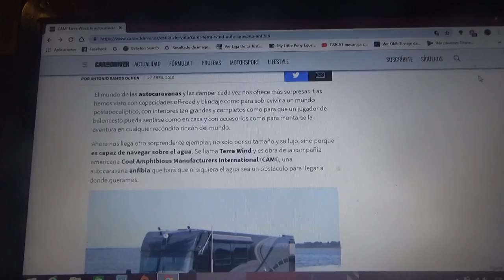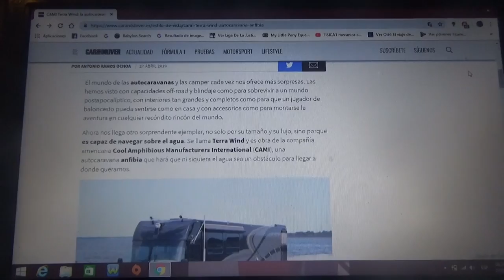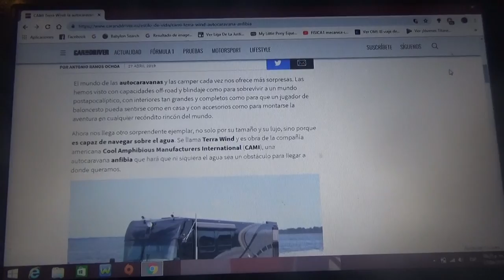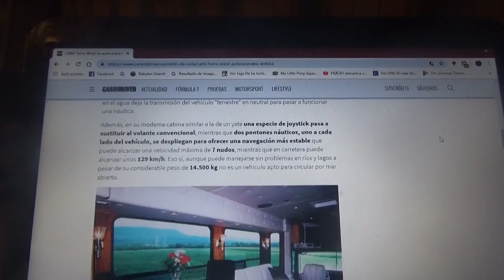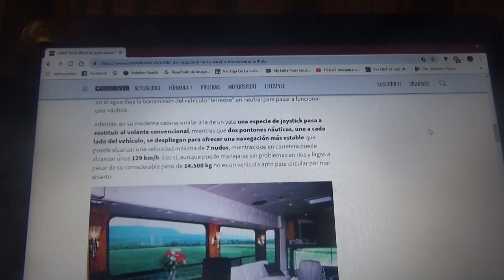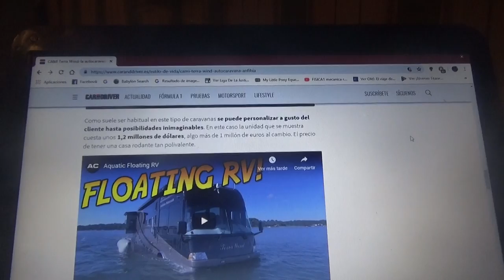CAMI Terra Wind la primera casa rodante o camper anfibia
En este vídeo les hablo acerca de este camper(o casa rodante) en la que ademas es un vehículo que no solo puede andar en tierra sino que también lo puede hacer en el mar ademas es un vehículo de lujo